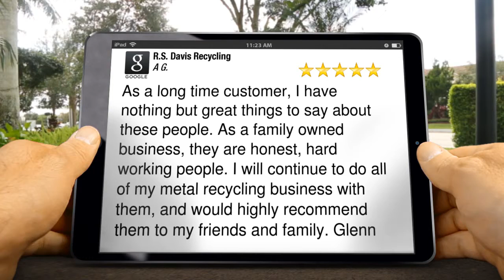R.S. Davis Recycling Clackamas Impressive Five Star Review by A G.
Excellent Review

As a long time customer, I have nothing but great things to say about these people.  As a family owned business, they are honest, hard working people. I will continue to do all of my metal recycling business with them, and would highly recommend them to my friends and family. Glenn

R.S. Davis Recycling
10105 SE Mather Road
Clackamas Oregon
97015